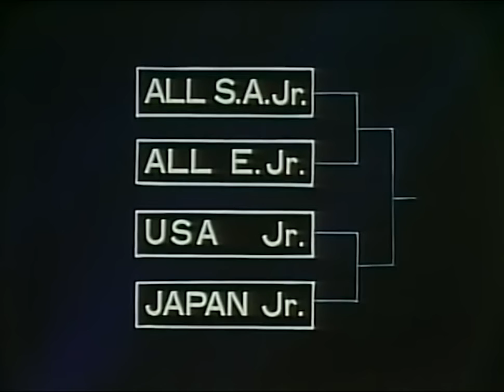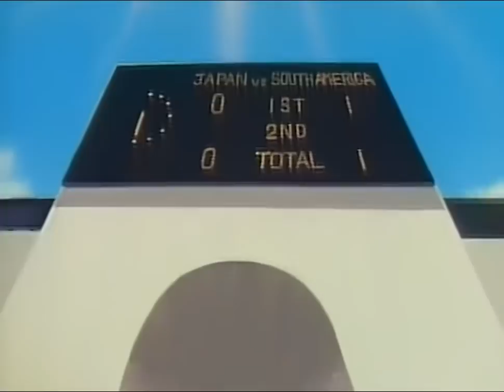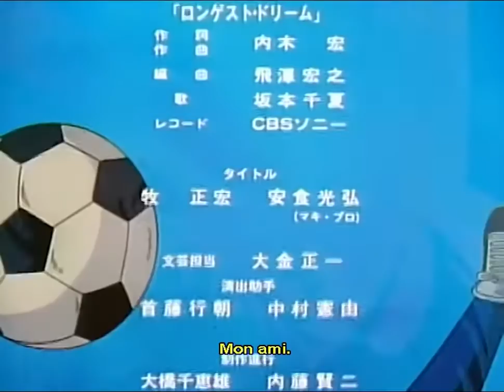Olive et Tom | Film Complet en VOST | #4 | La Coupe du Monde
Olive et Tom | Film Complet en VOSTFR